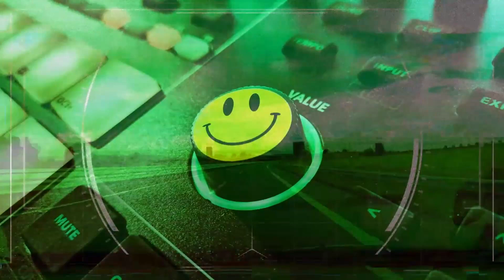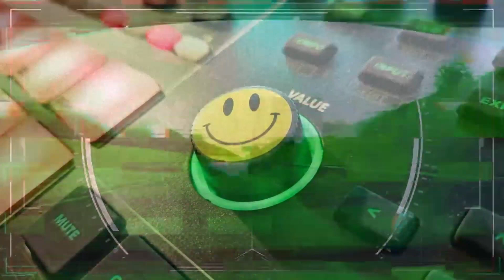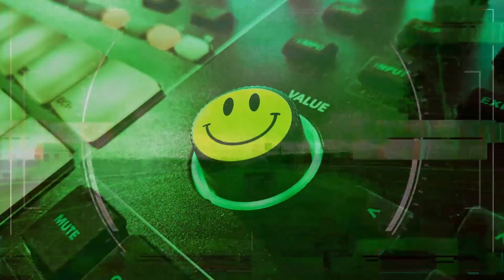Drippy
It has been 92 days since I started making Techno, or music for that matter, and it is with drippy in my eyes from joy that present this track I carefully crafted together. It is so fulfilling to hear the results of hours of watching tutorials and just playing around with the gear and putting something together that actually sounds the way I want it to be, and awesome!